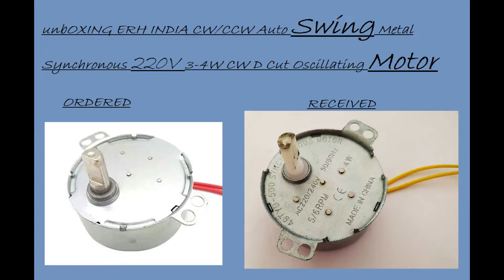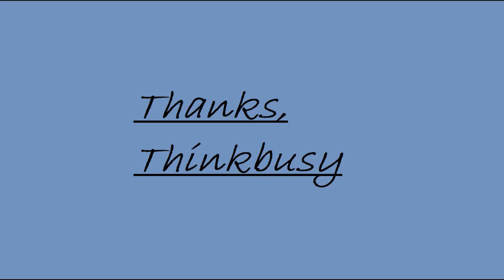Unboxing of ERH INDIA Auto Swing Metal Synchronous 220V 3-4W CW D Round Cut Oscillating Motor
Hi, We are hear to share our youtube journey.
This channel contains unboxing vidios & reviews of some products purched by us for our youtube channel.